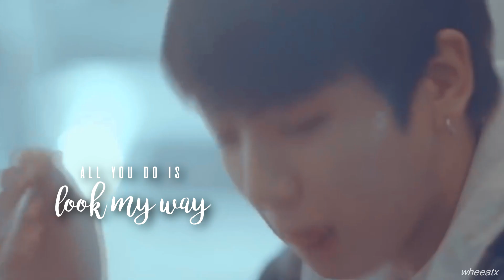jungkook x wheein - nervous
I'M ON VACATION! i finally can edit without worrying about tomorrow's test :)

ane. she/her. brazilian btsmoo stan.